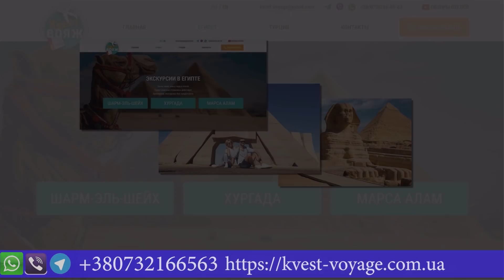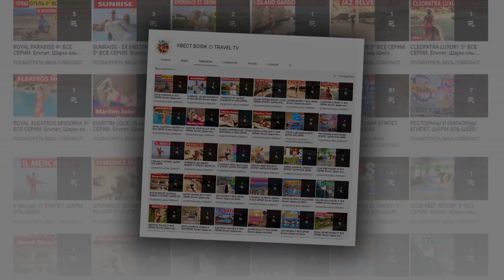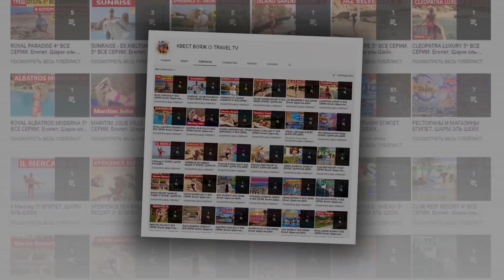Rixos Premium Seagate АЛКОГОЛЬ В ОТЕЛЕ ЧТО ВХОДИТ? УЛЬТРА ВСЕ ВКЛЮЧЕНО В ШАРМ ЭЛЬ ШЕЙХ.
🌍 ЗАКАЗАТЬ ТУР В ЛЮБОЙ УГОЛОК МИРА ПО ВЫГОДНОЙ ЦЕНЕ УКРАИНА ВСЕ ГОРОДА!
✅ Сообщество Горящие туры от Квест Вояж (viber) СУПЕР ЦЕНЫ НА ОТЕЛИ/ ОТЕЛИ ЦЕНА-АЧЕСТВО
👨‍👩‍👧‍👧ФОРУМ ТУРИСТОВ Египет, Турция в Viber (последние отзывы об отелях, делимся видео, отзывами, фото и советами)
📸 МЫ В INSTAGRAM (много отзывов про экскурсии и отели, все поделено по историям) @kvest_voyage

📸 INSTAGRAM Андрюши (про жизнь в Грузии, Турции и Египте. Фото и видео) @mr_andryusha
✅ НАШ СЕМЕЙНЫЙ КАНАЛ ПРО ЖИЗНЬ В ЕГИПТЕ (цены на аренду жилья в Египте, цены на продукты в Шарм эль Шейх, цены на коммунальные услуги, магазины для покупок и многое другое)